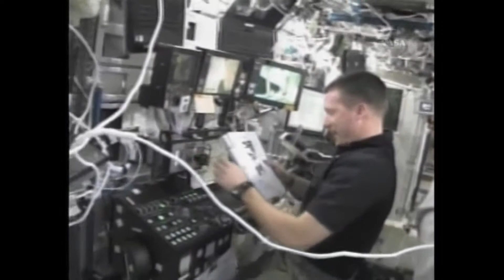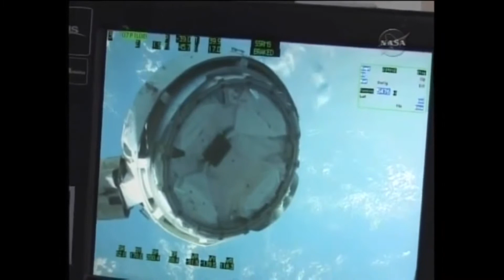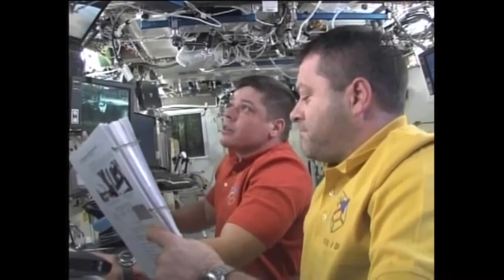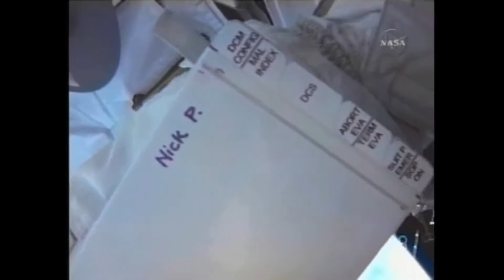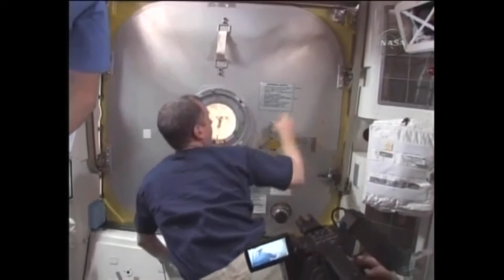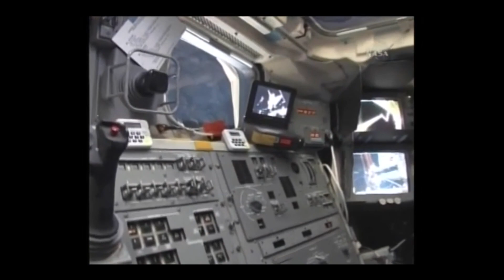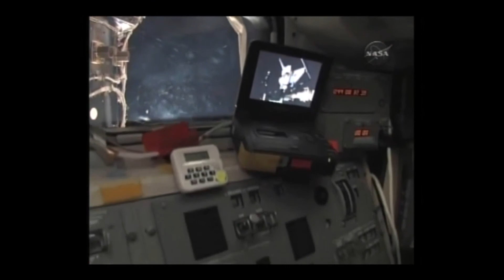Space Shuttle Endeavour STS-130 - Tranquility / Cupola (2010) - Room with a View - Part 3 of 4